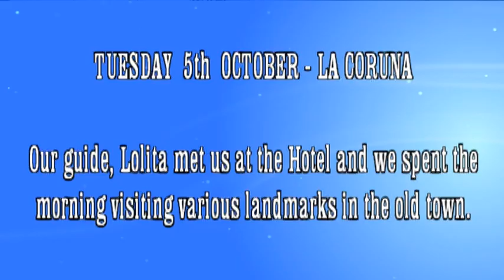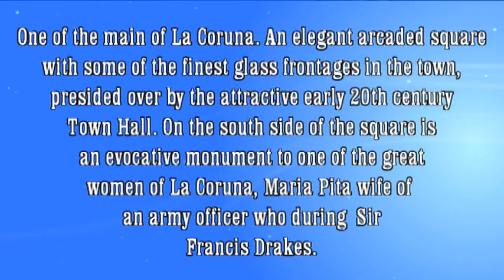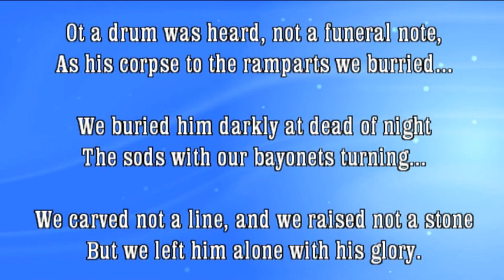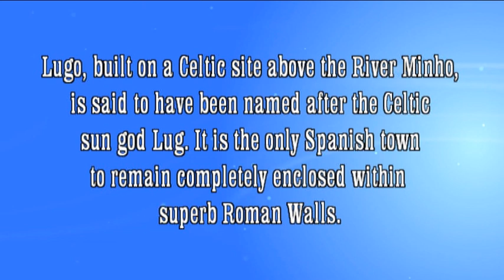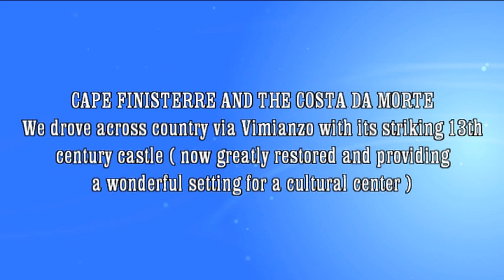THE BRITISH HISTORICAL SOCIETY OF PORTUGAL - VISIT TO GALICIA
A SPANISH PILGRIMAGE
 The British Historical Society took to the road once more recently, this time for a six-day excursion to Galicia, the north-western province of Spain 4th to 9th Octobre 2004.The countryside there is very much like the Minho and the language (gallego ) also has similarities to Portuguese.